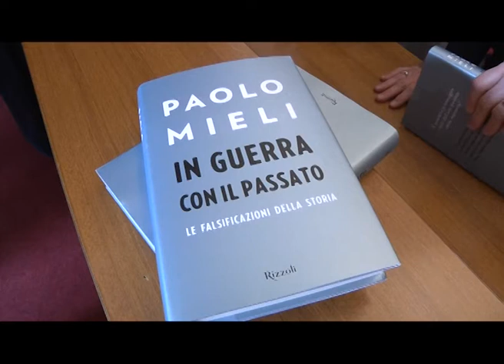L'Aquila - inaugurazione anno Accademia di Belle Arti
L'Accademia di Belle Arti dell'Aquila ha inaugurato il nuovo anno accademico alla presenza del giornalista e storico Paolo Mieli. Durante la cerimonia è stato sottolineato l'aumento degli iscritti che fa salire a circa 400 il numero degli studenti.